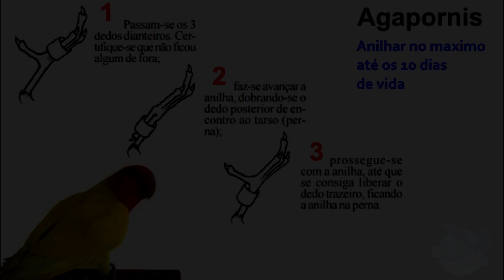Agapornis como anilhar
explicado como e o anilhamento de um filhote de agapornis
pessoal deixa aquele like e nos add no instagram manualdasaves